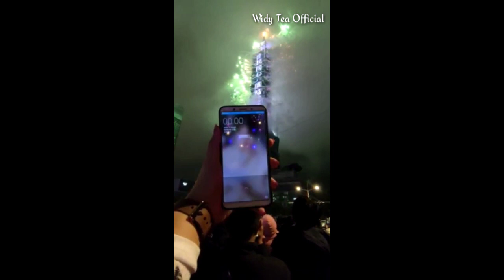Welcome 2022 with widy tea // look fire in 101 tipei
semoga di tahun baru semua sll dalam lindungan sang pencipta. dimudahkan urusanya di lancarakan rezekinya dan di selalu di beri kesehatan buat kita semua.